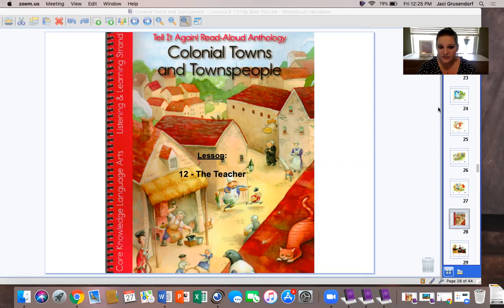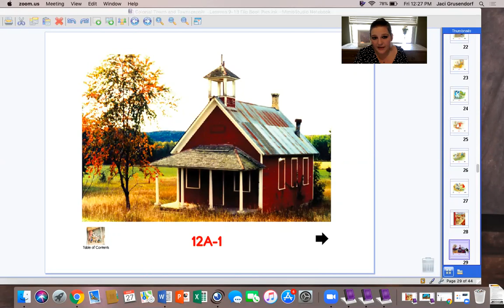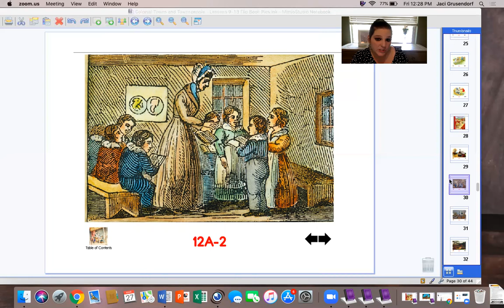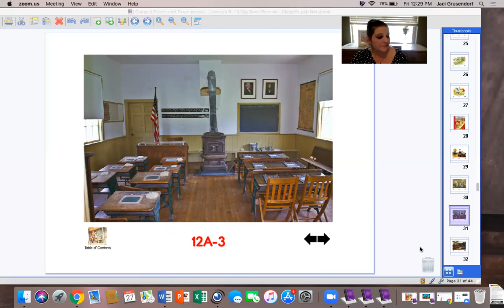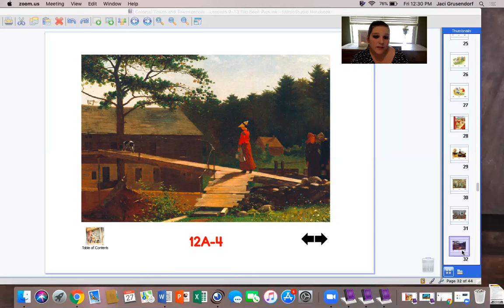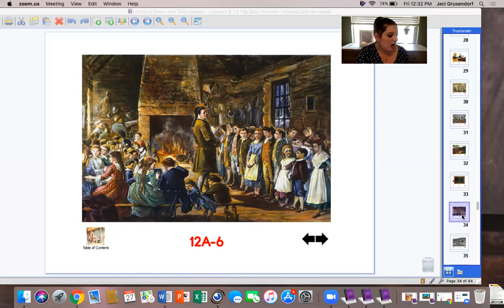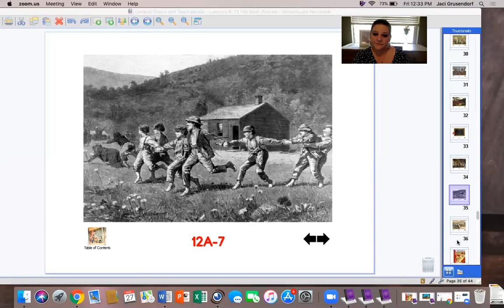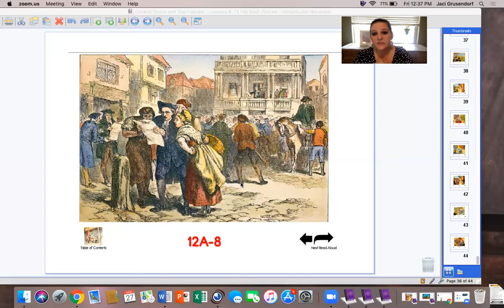Lesson 4- Teacher/Schools in Colonial Times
Assessment Details- Scholars are going to draw 3 pictures of how school in the colonial times were different than school now! Take a picture of your drawing and send it to your teacher!